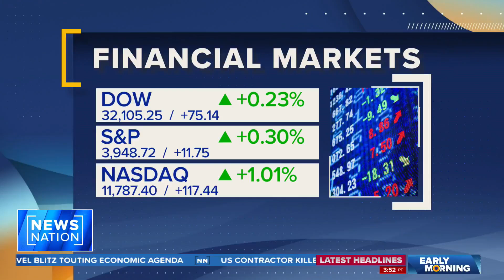15 million people under severe weather warning | Early Morning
A high tornado threat could impact 15 million people living in Southern states Friday. The storms will move east quickly throughout the entire day.

Kick off your morning with a fast-paced and informative news hour on "Early Morning," hosted by Mitch Carr. Weekdays at 6a/5C.